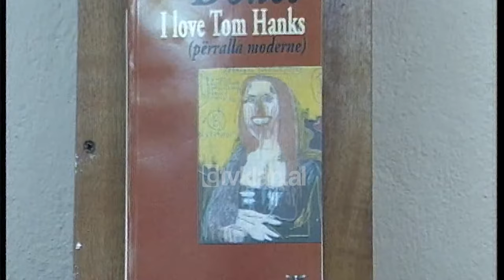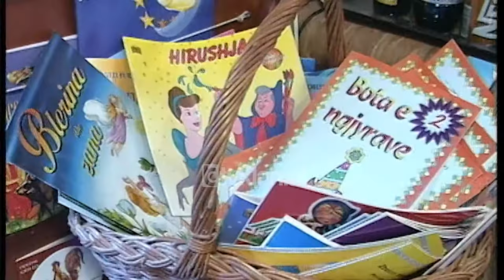Librat e rinj ne librarite shqiptare - (3 Maj 2002)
Librat e rinj të dal në treg këto ditët e fundit, duket se kanë qenë të shumtë dhe i përkasin zhanreve të ndryshëm. Të paktën këto dhjetë ditë kanë dalë në qarkullim mbi 12 tituj të rinj që tashmë janë në dorë të lexuesit. Në librat nga letërsia shqipe vlejnë të përmenden, botimet dy shkrimtareve të reja Elvira Dones, që tani vjen pranë lexuesit me librin “I love Tom Hanks (përralla moderne)” dhe autorja Brunilda Zllami me romanin “Çmimi i përjetësisë”. Këto dy shkrimtare rezultojnë mjaft të shitura për momentin.

Libra të tjerë të dalë në treg me karakter studimor janë, “Vdekja dhe Busulla” nga Borges, “Serbët dhe shqiptarët” nga Luan Shuflaj, “Çifti i dashuruar, sfida e marrëdhënieve njerëzore” nga Leo Buscaglia, “Eliminimi i lidershipit ushtarak”, nga Elmaz Leci, etj. Por ajo që vazhdon të mbetet ende një problem në tregun e librit është mungesa e ndjeshme e letërsisë artistike për fëmijë./tvklan.al

Gazteare – Fjodora Fjora